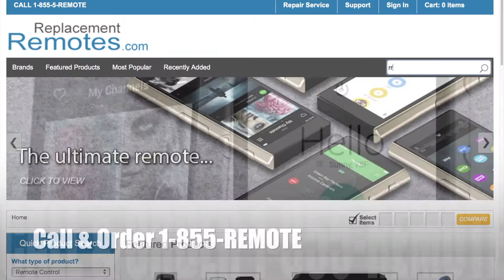ANDERIC RR1107 Panasonic TV/VCR Combo Remote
**NOTE** Prices in the video are subject to change at any time.
- R.R. STAFF **Click below to order**

Product description

 The original ANDERIC RR1107 Panasonic Remote Control is in-stock and ships within 24 hours.
 The original ANDERIC RR1107 Panasonic Remote Control carries a 1-Year Warranty.

The Anderic RR1107 remote control replaces many original equipment Panasonic & Quasar TV/VCR combo player remotes. The RR1107 will work right out of the package for compatible Panasonic & Quasar TV/VCR combo player models listed (but not limited to) without any programming. The RR1107 is a pre-programmed Panasonic & Quasar TV/VCR combo player remote and cannot be programmed to any other devices. The remote includes popular features like INPUT, PROG and of course, all other buttons for normal operations. For detailed information on how to use this product with your Panasonic or Quasar TV/VCR combo player, please refer to your unit's operating manual. This remote comes with a manufacturers 1-Year Replacement Warranty.

Additional information:
• This remote only works Panasonic & Quasar TV/VCR combo players
• This remote will not program to any other devices (DVDs, Cable boxes, etc.)
• This remote is a generic substitute remote for the Panasonic remote models:  and many more
• NO PROGRAMMING REQUIRED
• 1-YEAR replacement warranty included
Note: Does not work VV2020 Quasar TV.

Model: RR1107 Panasonic
Part Number: RR1107
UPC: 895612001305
Associated Number: VSQS1107
Catalogue No.: 5170
This remote control controls units : TV/VCR Combo
Battery Required : 2 AAA

Note: This list may not be a complete list.